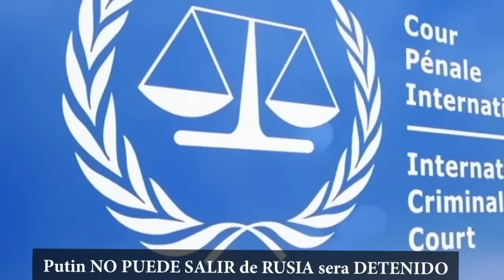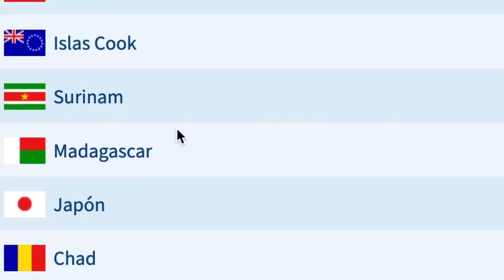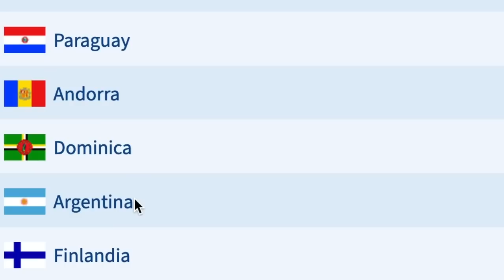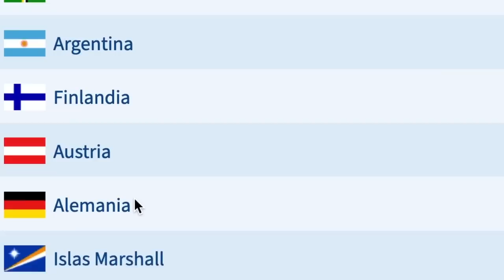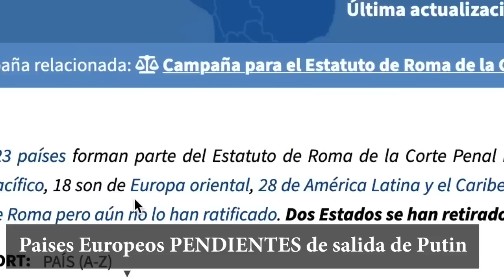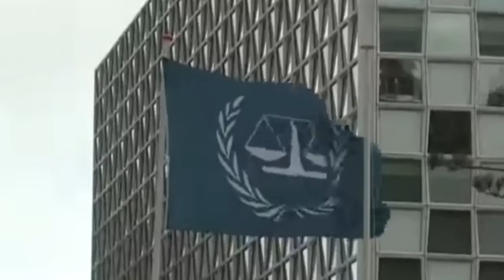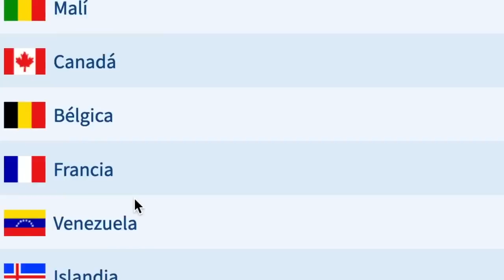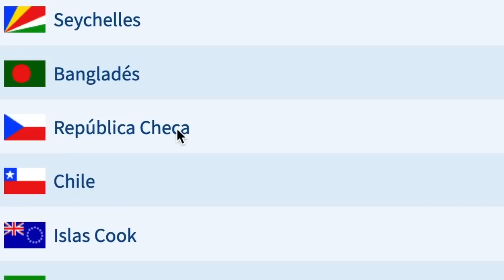PUTIN no puede SALIR de RUSIA SERA DETENIDO Ucrania anticipa recompensa 100 millones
PUTIN no puede SALIR de RUSIA SERA DETENIDO Ucrania anticipa recompensa 100 millones hoy 17 marzo 2023 (Guerra Ucrania Zelensky vs Putin Rusia) El presidente de la Corte Penal Internacional en La Haya, Piotr Hofmański, anunció que se emitió una orden de arresto contra Vladimir Putin por crímenes de guerra. 123 paises vigilan a Putin
Zelensky misiles Himars Crimea
putin russian ukraine war NATO